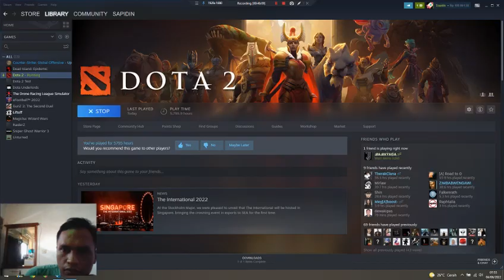Ultimate feeding Friend Antimage Dota 2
MANA BREAK
Burns an opponent's mana on each attack and deals damage equal to a percentage of the mana burnt. Enemies with no mana left are temporarily slowed.